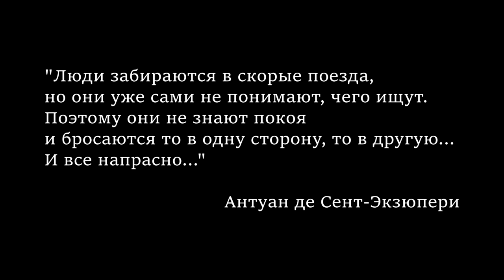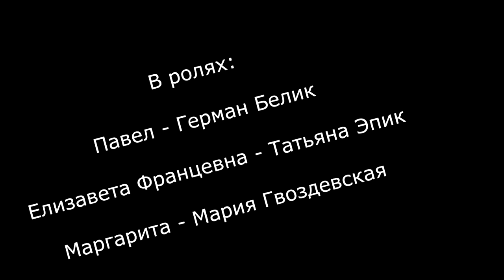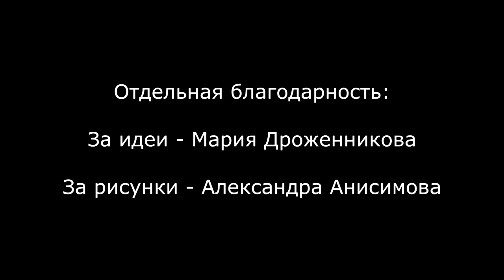МаленькиеБольшиеПроблемы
ДАКИТ

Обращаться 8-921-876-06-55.